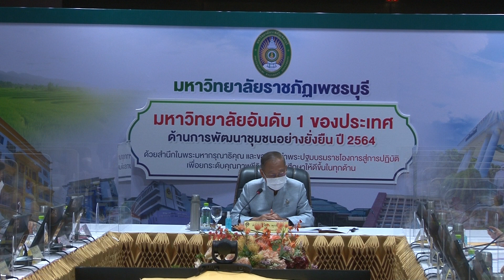มรภ.เพชรบุรีประชุมสภามหาวิทยาลัยราชภัฏเพชรบุรี ครั้งที่ 4/2565 และรดน้ำสงกรานต์ นายกสภาฯ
TGN 177 ประเทศ/ยูทูป/FB/ ทุกวันพฤหัส 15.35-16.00 น.  ช่วง ”ข่าวดีมีให้ดู”
 สกู๊ปพิเศษ  มหาวิทยาลัยราชภัฏเพชรบุรี จัดพิธีรดน้ำขอพรนายกสภามหาวิทยาลัยฯ เนื่องในวันสงกรานต์ ประจำปี 2565  เมื่อวันที่ 18 เมษายน 2565 ณ ห้องประชุมเอกศักดิ์บุตรลับ อาคารสุเมธตันติเวชกุล มหาวิทยาลัยราชภัฏเพชรบุรี พลอากาศเอกชลิต พุกผาสุข องคมนตรี นายกสภามหาวิทยาลัยราชภัฏเพชรบุรี เป็นประธานในการประชุมสภามหาวิทยาลัยราชภัฏเพชรบุรี ครั้งที่ 4/2565